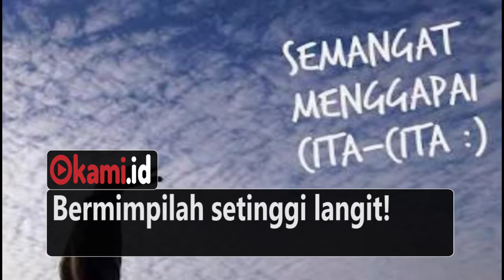Mengharukan, Putri Seorang Penggali Kubur Bagikan Kisahnya Saat Lolos SNMPTN Kedokteran Unpad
Usaha keras akhirnya tak akan menghiyanati,  kisah seorang  putri penggali kubur  ini sangat luar biasa. Mimpi mimpinya tercapai menjadi mahasiswa kedokteran Unpad .